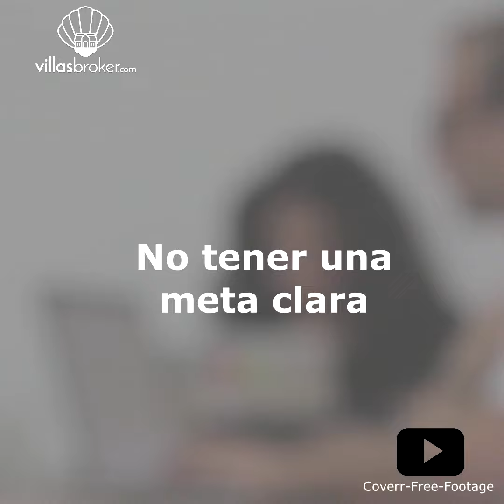17 Grandes Errores al Invertir ❌¡Evítalos! (2018)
Desde compartimos un breve vídeo con 17 grandes errores que cometen los inversores.

Esperamos que te sea útil ❤❤❤

Si le gusta este vídeo, puede que le interesen los otros vídeos de nuestro canal

VILLASBROKER, SU INMOBILIARIA EN MALLORCA
BUSCAR PROPIEDAD EN MALLORCA

Encuentre la propiedad que está buscando usando los servicios de su inmobiliaria en Mallorca de confianza y no olvide que disponemos de propiedades fuera del listado de la web y de la posibilidad de encontrarle la propiedad que desee a través de nuestras agencias colaboradoras.

ESPECIALIZADOS EN MALLORCA

Nuestra inmobiliaria centra su oferta en Mallorca, lugar de residencia de todos los miembros de nuestro equipo y que conocemos como la palma de nuestra mano.

Si usted no conoce nuestra isla podemos asesorarle sobre qué zonas se ajustan más a sus necesidades y deseos. Seguro que hay un lugar en Mallorca idóneo para usted.

UNA INMOBILIARIA CENTRADA EN SUS CLIENTES

Nos centramos en las necesidades de nuestros clientes y trabajamos por y para sus intereses porque está en nuestra naturaleza. Conózcanos y podrá comprobar que le decimos la verdad.

Sea cual sea su necesidad y presupuesto seguro que encontraremos una manera de ayudarle.